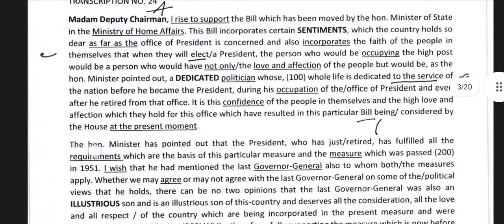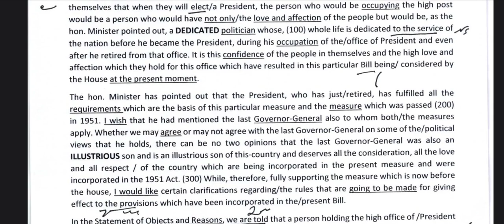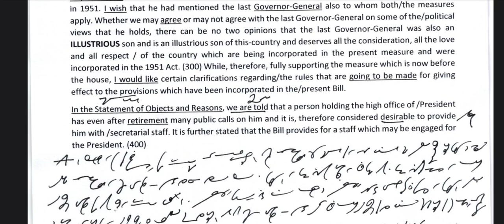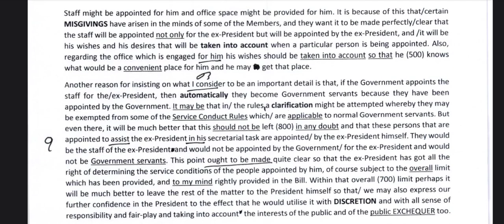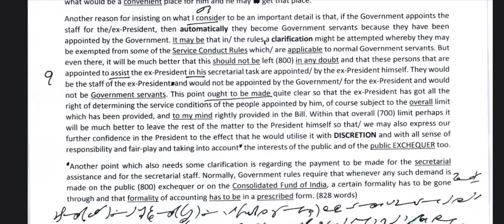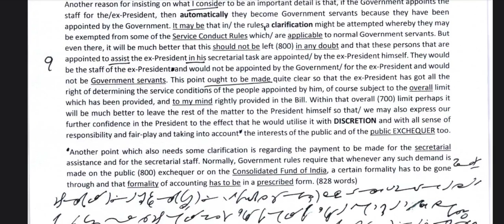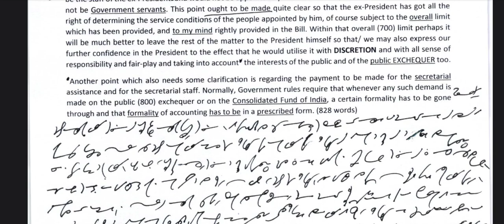85 WPM, KC, TC- 24 OF VOLUME- 2